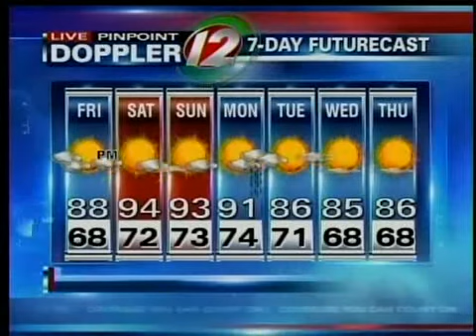Friday Noon Forecast